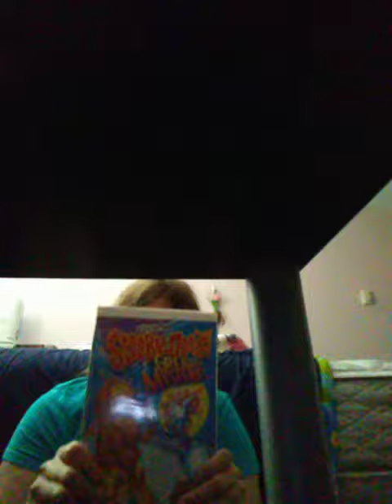What I got at goodwill and dollar tree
I hope you guy like this video. Thank for wacthing. Commets and rate subscriptio. Give this video a big thumb up